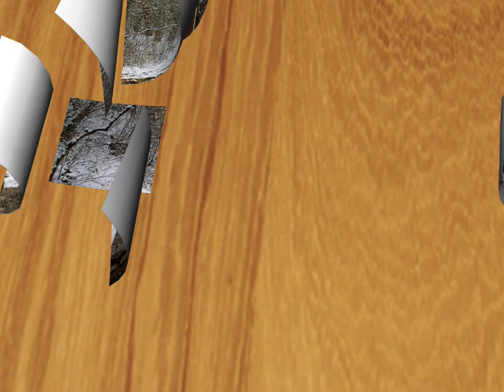Kéki-völgy télen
Be lepte a hó a balatonfüredi Kéki-völgyet.